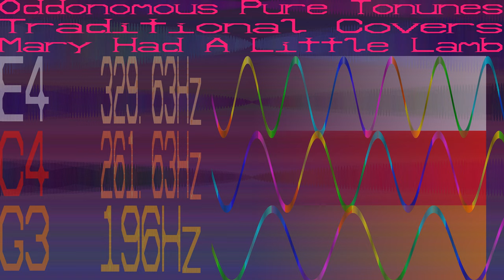Mary Had A Little Lamb Pure Tonune Traditional Cover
Mary Had a Little Lamb, nursery rhyme from 1830. Tweaked tune.